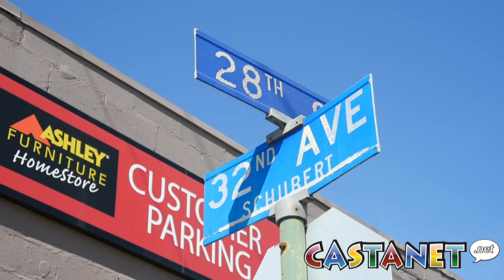Vernon road projects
This video is about  road projects currently underway in Vernon. (Kate Bouey)